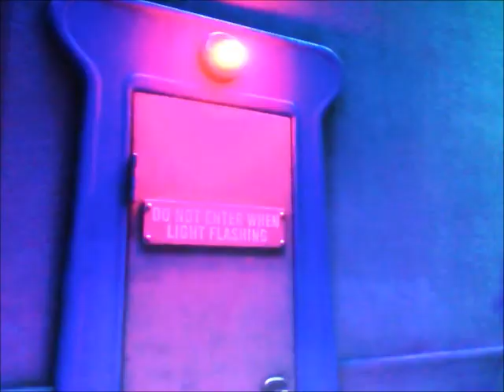"The Imaginary Friend of Notre Dame" Part 9 - "God Help the Outcasts"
With Go Go trapped in the cathedral, she performs a musical number wishing for her people's happiness.

Cast:
Smek (Home) as Clopin
Oh (Home) as Clopin's Puppet
Manny, Sid and Diego (Ice Age) as Gypsies at the beginning
Ellie (Ice Age) as Quasimodo's Mother
Hunter (Storks) as Frollo
Sir Trenton (Racing Stripes) as Frollo's Horse
Stoick the Vast (How to Train Your Dragon) as The Archdeacon
Bing Bong (Inside Out) as Quasimodo
Tiago (Rio 2) as Baby Bird
Mr. Potato Head (Toy Story) as Hugo
Woody (Toy Story) as Victor
Jessie (Toy Story) as Laverne
Hiro Hamada (Big Hero 6) as Phoebus
Leonard and Ross (The Angry Birds Movie) as Guard Leaders
Baymax (Big Hero 6) as Achilles
GoGo Tomago (Big Hero 6) as Esmeralda
Bo (The Star) as Djali
Mr. Greene (Norm of the North) as Torturer